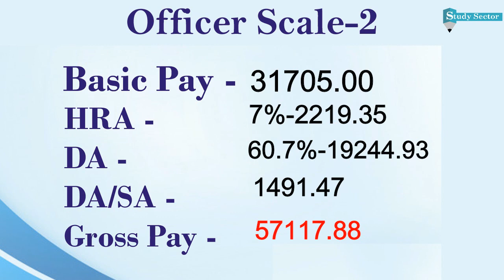IBPS RRB Salary 2021 Structure (Officer + Office Assistant) | Allowances| Career Promotion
IBPS RRB Salary Structure 2021   -
In this Video, you will find how much salary you will get once you get selected for the post of office assistant or officer scale I , II  & III.